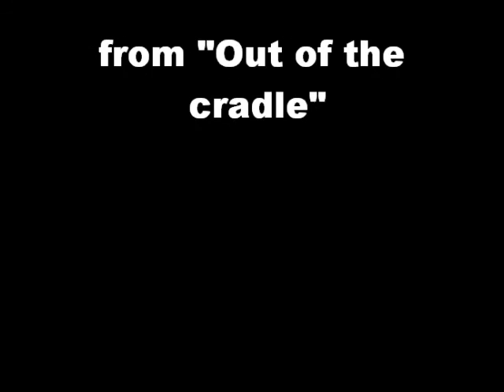Lindsay Buckingham - Surrender The Rain